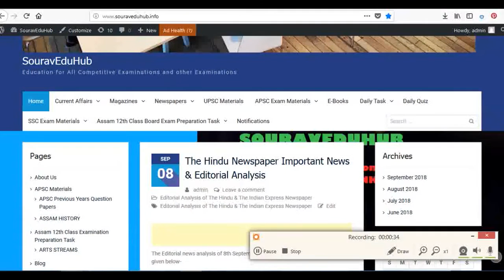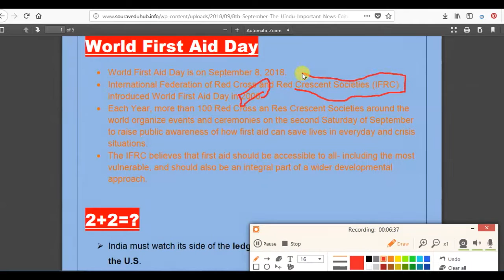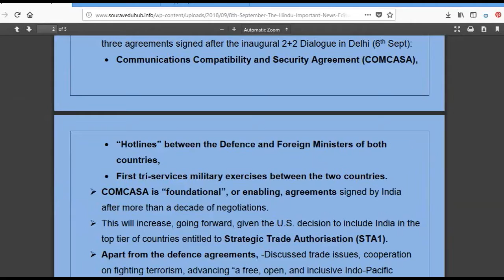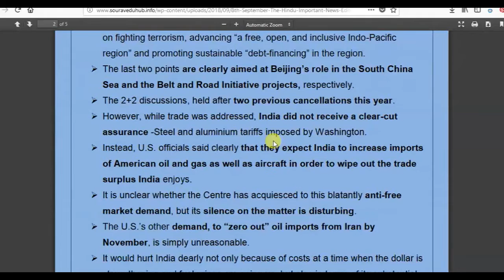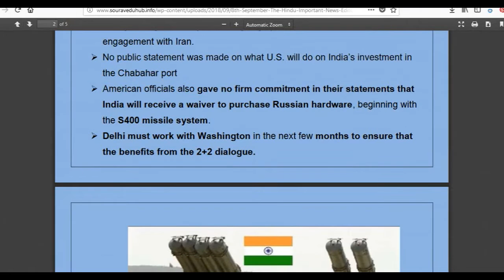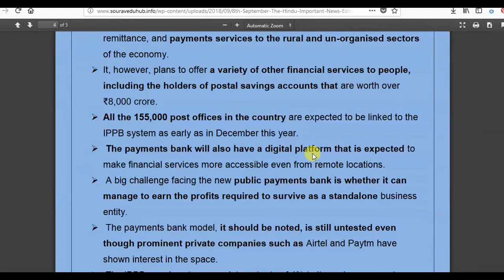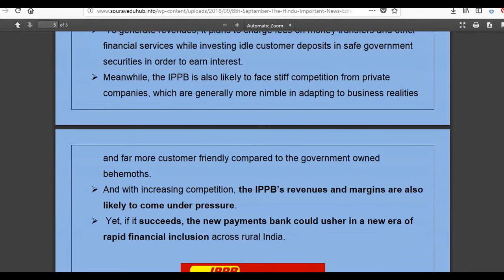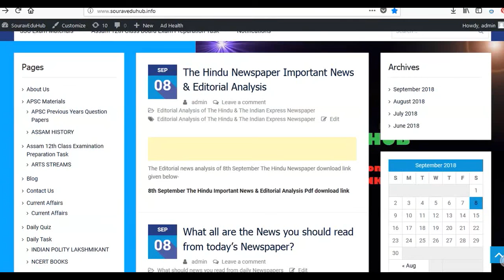8th September 2018 The Hindu Editorial News Paper Analysis - [UPSC/APSC/SSC/IBPS] (Assamese Version)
The Hindu is an important Newspaper for all competitive examinations. We try to analyse those important news and Editorial Parts of the Newspaper in Assamese language.